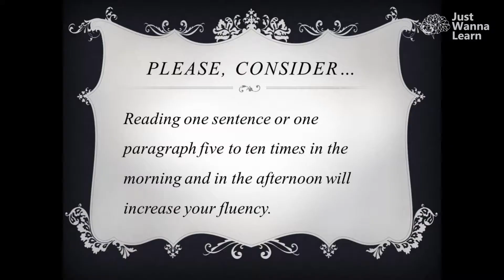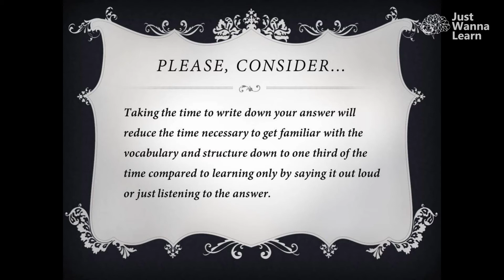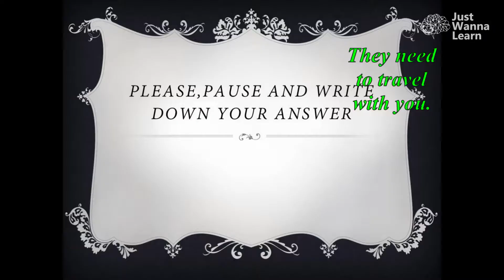SPANISH CONJUGATIONS: NECESITAR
Dear friends, I am very happy to bring you the next video on the series of videos on Spanish Auxiliary verbs. This time we go over the conjugation and uses of the verb necesitar.